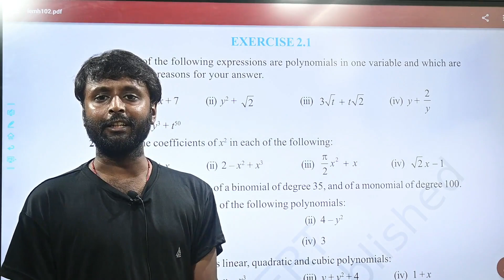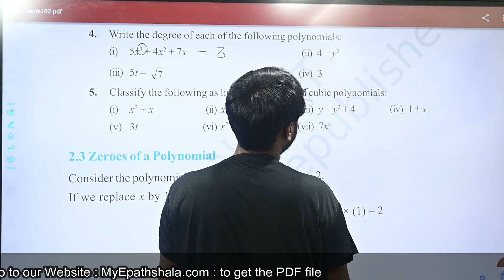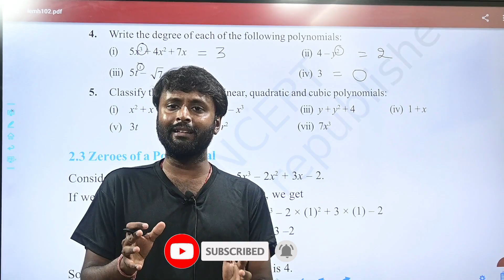CBSE Class 9th Maths | Chapter 2 Polynomials - Ex. 2.1 Question 4 (i) to (iv) @Epaathshaala ​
🖋Class: CBSE Class 9th Maths
🖋 Subject:  Maths
🖋 Chapter: Chapter 1 Number Systems - Ex. 2.1
✔️ Topics Covered in This Video:  | Question 4 (i) to (iv)

Class 9 Maths index is provided herewith respective topics and their sub-topics.

Chapter 1: Number Systems
Chapter 2: Polynomials
Chapter 3: Coordinate Geometry
Chapter 4: Linear Equations in Two Variables
Chapter 5: Euclid’s Geometry
Chapter 6: Lines and Angles
Chapter 7: Triangles
Chapter 8: Quadrilaterals
Chapter 9: Areas of Parallelograms and Triangles
Chapter 10: Circles
Chapter 11: Constructions
Chapter 13: Surface Areas and Volumes
Chapter 14: Statistics
Chapter 15: Probability